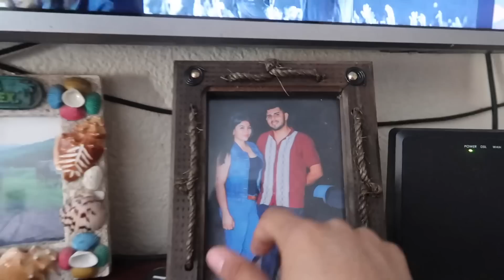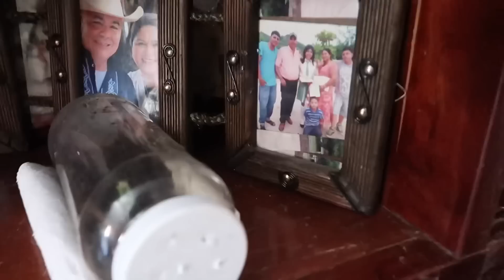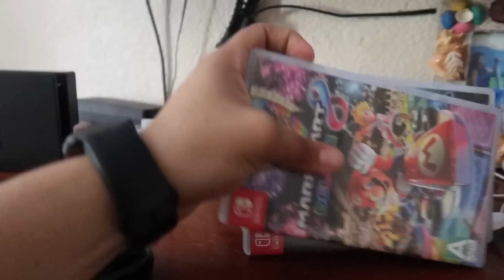Ya vamos a ir por mi vestido de novia🥰 Así es mi rutina de limpieza 🧼🧻